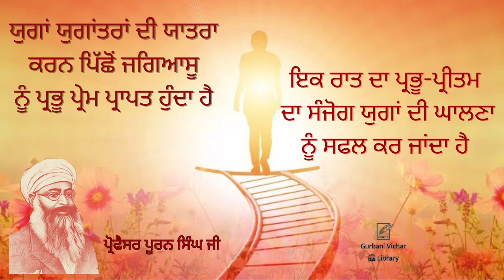Ik Raat Da Sanjog Yuga Di Ghalna Nu Safal Kar Jandha Hai Professor Puran Singh Ji Spiritual Talk